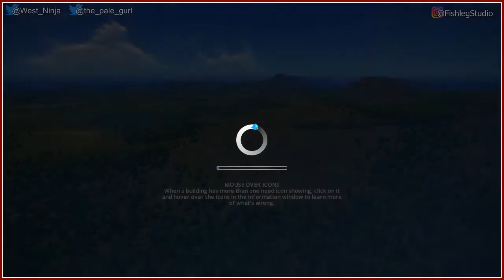Cities: Skylines [4] - Play Together